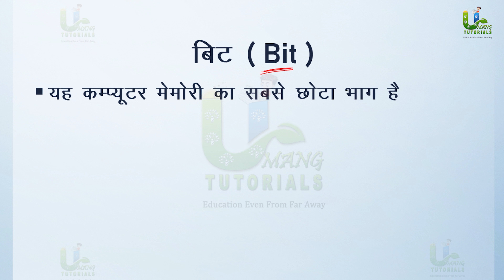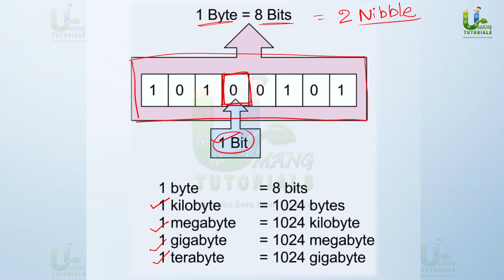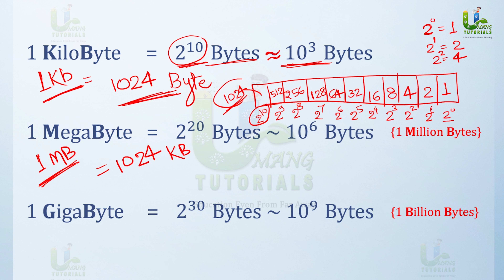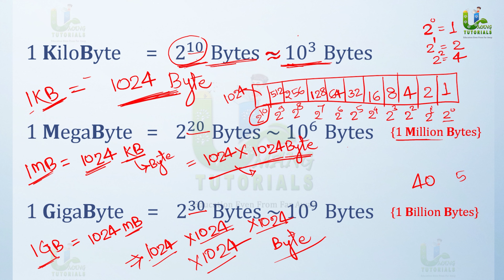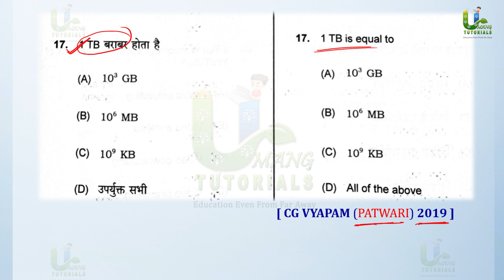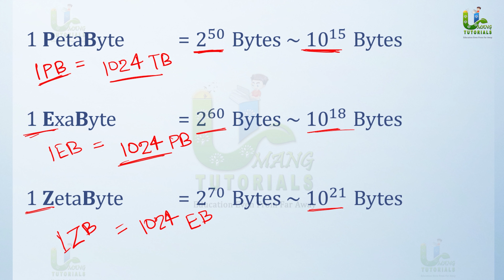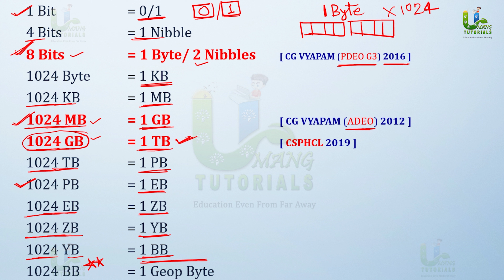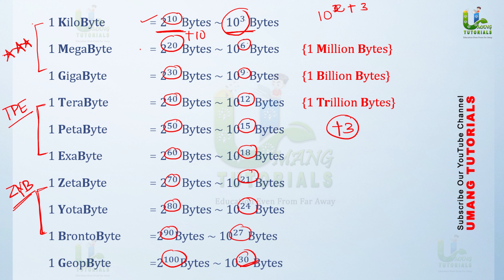What is Binary Memory ? Computer class for VYAPAM exams By Chandrashekhar Patel sir UMANG TUTORIALS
Hello Everyone ,
Welcome To " UMANG TUTORIALS "
हमारा उद्देश्य ऐसे छात्रों को शिक्षा प्रदान करना है जो महंगे कोचिंग सेंटर का खर्च उठाने में असमर्थ हैं।

Umang_Tutorials के Online_Classes से जुड़ कर आप घर बैठे क्रमबद्ध तैयारी करें। यह संस्था आपकी सफलता तक आपके साथ रहेगी,आप निश्चिंत होकर पूरे विश्वास के साथ हमारे साथ एक सही दिशा में पूरी लगनपूर्वक तैयारी करें।यह संस्था आपके के साथ न सिर्फ न्याय करेगी बल्कि आपके सपनों तक आपको पहुंचने आपकी मदद करेगी, हमसे जुड़ने के उपरांत सम्भवतः आपकी तलाश पूरी हो जायेगी। तो चलिये Youtube के माध्यम से हम एक सफल सफर की शुरुआत करते है